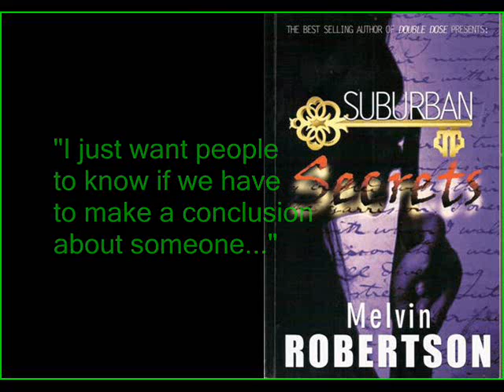JoeyPinkney.com Presents 5 Minutes 5 Questions With Melvin Robertson (Suburban Secrets)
This video features quotes from Melvin Robertson's interview on JoeyPinkney.com about his novel Suburban Secrets. Read the whole interview on JoeyPinkney.com, along with other author interviews and book reviews.